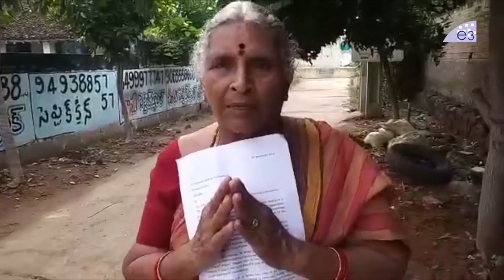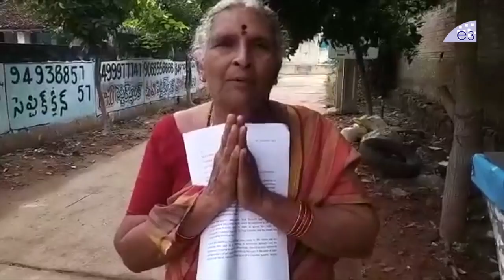ఈ పెద్దావిడ మాటలు వింటే కన్నీళ్లు ఆగవు | Old Women Emotional Words about Amaravathi Formers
Watch ఈ పెద్దావిడ మాటలు వింటే కన్నీళ్లు ఆగవు | Old Women Emotional Words about Amaravathi Formers